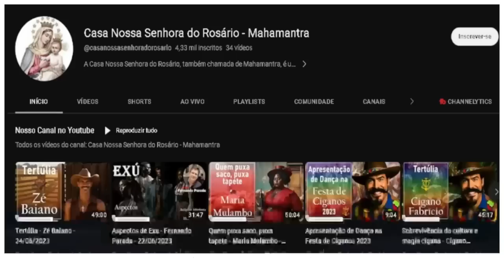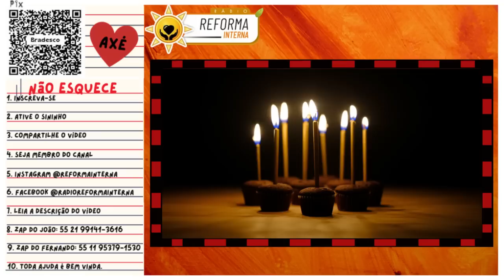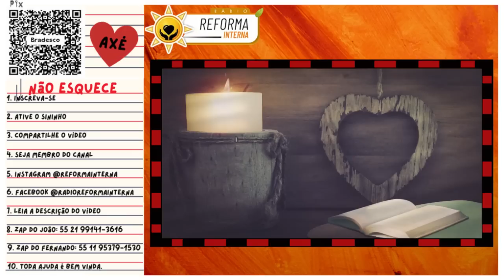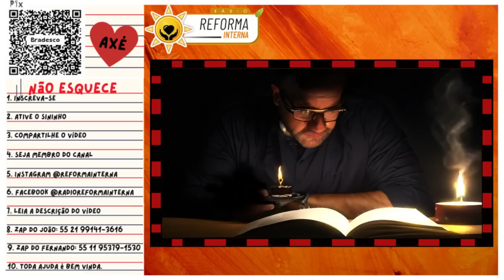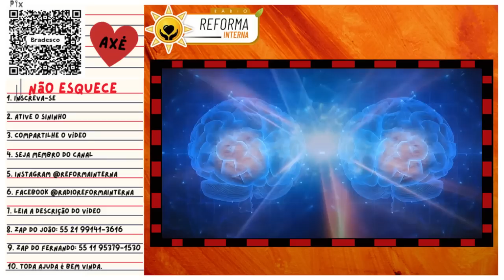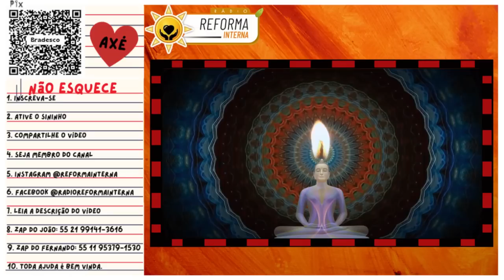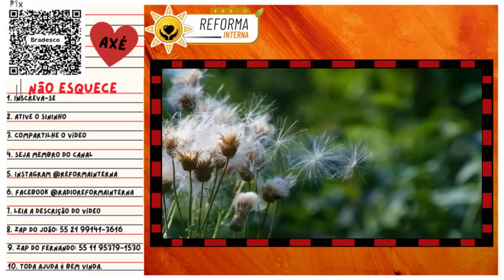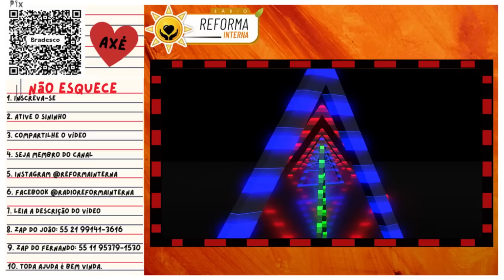Maria Mulambo - Quem é você?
A Pomba Gira Maria Mulambo o convidará a agir, a dar os próximos passos em sua jornada de descoberta. Ela compartilhará orientações práticas para que você possa aplicar as lições aprendidas e começar a influenciar positivamente o destino de seus próprios filhos.
Portanto, não perca esta oportunidade ímpar de explorar o conhecimento espiritual com a Pomba Gira Maria Mulambo. Sinta-se inspirado, informado e pronto para agir.

🌻Ajude a manter este trabalho:
☎️CONECTE-SE COM O SACERDOTE JOÃO HENRIQUE:
☎️CONECTE-SE COM O SACERDOTE FERNANDO PARADA:
✅ HASHTAGS DO CANAL
🔴 TERAPIAS OFERECIDAS.
WhatsApp de atendimento: 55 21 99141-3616
Mesa Radiônica
Mesa Vibracional